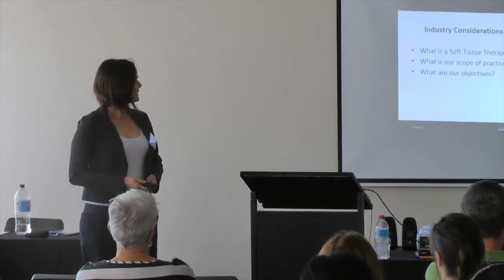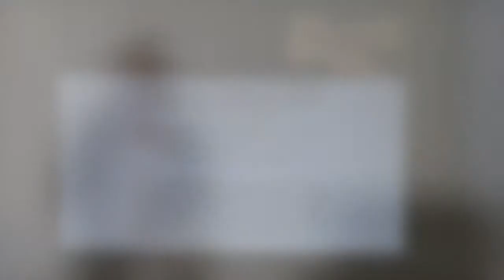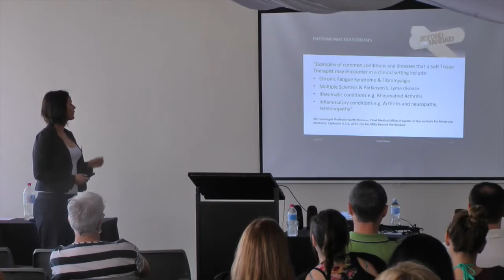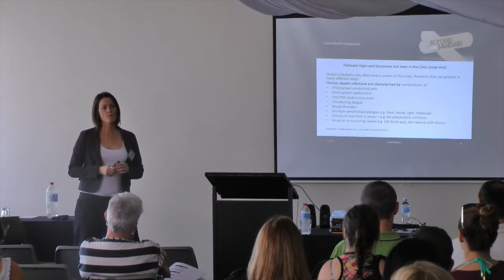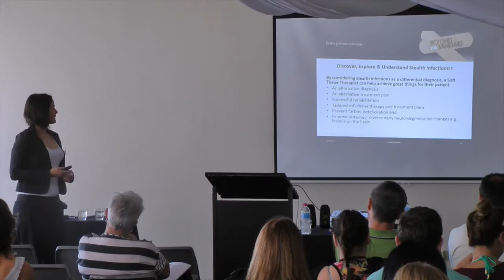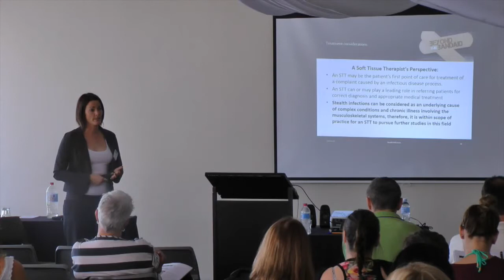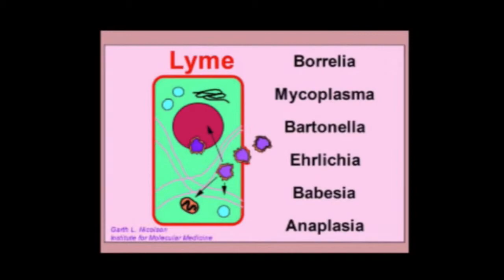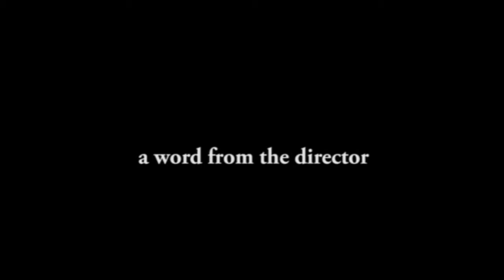2013 STT Conference - Bec Mills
As an independent researcher Bec Mills continues to explore and source emerging evidence that suggests pathogens from the Borrelia, Chlamydia and Mycoplasma species are the the most commonly found bacterial infections found in people with chronic fatiguing, neurodegenerative and neurobehavioural illnesses.  An example of some of these chronic illnesses Bec sees daily in clinical practice include Fibromyalgia, Chronic Fatigue syndrome, Multiple Sclerosis, Parkinson's, Motor Neurone, Asperger's, Autism and ADHD.

Bec's motivation in sourcing out potential underlying causes to these autoimmune like diseases arises from having several close family members and friends affected by conditions such as Bipolar,  Multiple Sclerosis, Fibromyalgia, Rheumatoid Arthritis, Autism/ADHD and Lyme disease.  Like so many of us, Bec was unfortunate enough to loose a close family member to Alzheimer's.

Over the last three years Bec has come to learn that stealth pathogens, poisons and deficiencies can lead our immune and neurological systems to a chronic state of inflammation.  Bec believes that understanding this chronic state of inflammation (that we may not always 's recognise we're in) is the key to understanding Alzheimer's. By using complex models in the early stages of complex diseases, we can achieve successful intervention, potentially reverse some conditions and definitely prevent further neurodevelopmental damage from occurring.  In later life chronic diseases may produce nerve damage that can not be reversed however by adapting complex models to investigate chronic stages of disease, there is every possibility of  preventing further neuro-deterioration, reducing symptoms and improving the quality of life.

Bec's research includes regular meetings and telecommunications with international and national specialists,  reviewing ground breaking studies, recent trials and findings, conducting video and audio recorded interviews with field experts, documenting patient intervention and liasing with primary physicians.

To help raise awareness and education on the impact of stealth pathogens and the role they play in various chronic illnesses, Bec is currently writing, directing and producing a series of self-funded educational documentaries titled "Invisibly Ill".  The documentaries include exclusive headline interviews with Californian Microbiologist Prof Garth Nicolson, founder of the Institute of Molecular Medicine and New Jersey Psychiatrist Dr Robert Bransfield, President of the International Lyme and Associated Diseases Educational Foundation.

Interviews with these pioneering experts reveal in depth explanations of the infection processes and how they affect the human body, investigation processes required, and treatment considerations for those affected with chronic fatiguing, neurodegenerative and neurobehavioural illnesses.  Invisibly Ill contains bonus interviews with Australian specialists and field experts that share opinions and facts based around specific Australian case studies.  Expanding on the concept of stealth infections, the documentaries track a variety of Australian patients overcoming various autoimmune and fatiguing illnesses such as Lyme Disease, Parkinson's, Multiple Sclerosis, Fibromyalgia, Chronic Fatigue Syndrome.